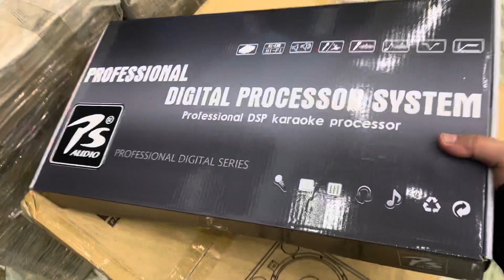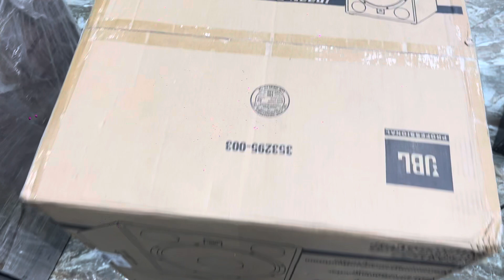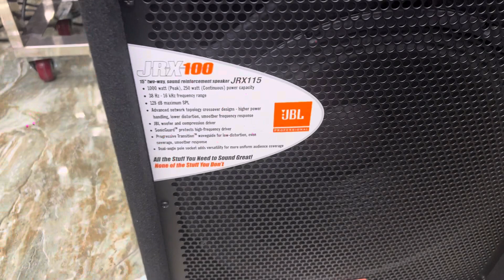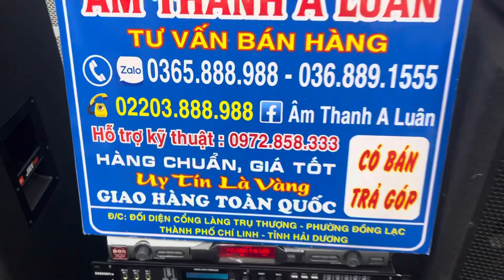Loa Phun JBL - JRX 115 và loa súp JBL - JRX 118 ( Hàng mới phun xốp ) Bao giá rẻ nhất ! 0365888988